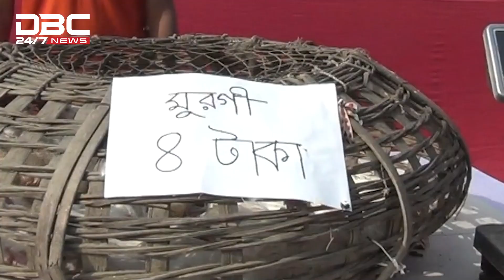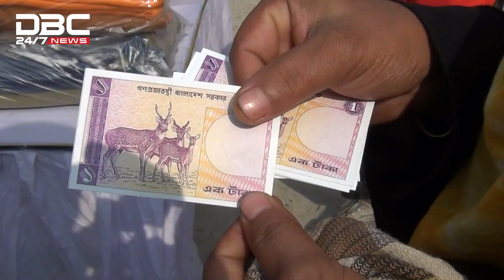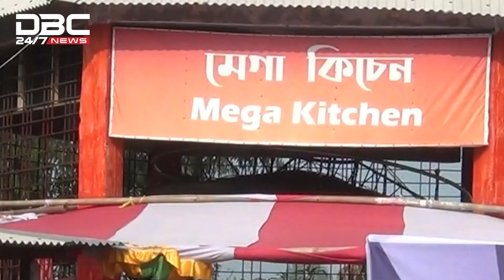১০ টাকায় ইচ্ছে মতো বাজার | DBC News Special